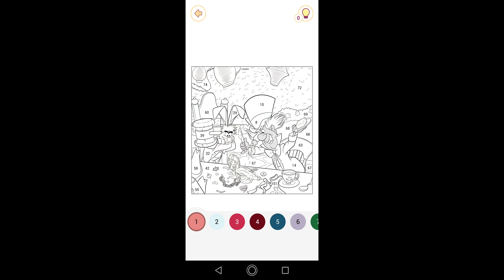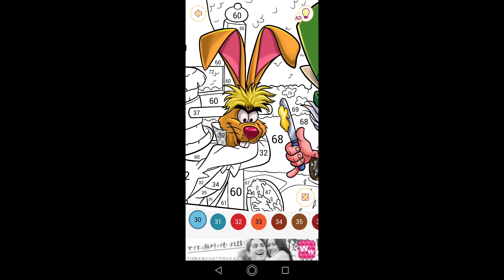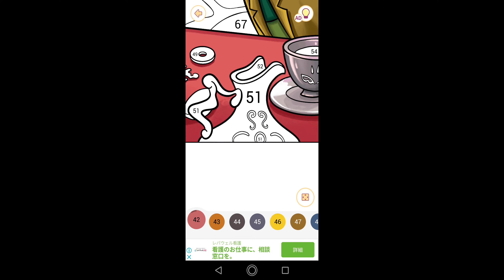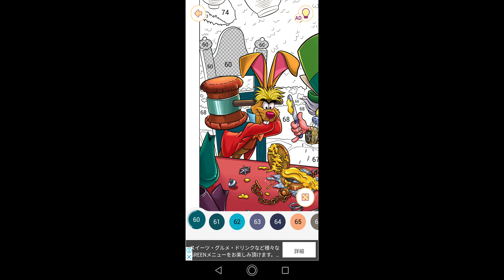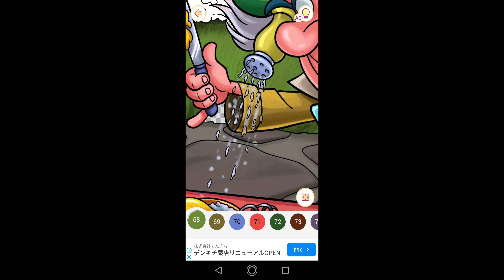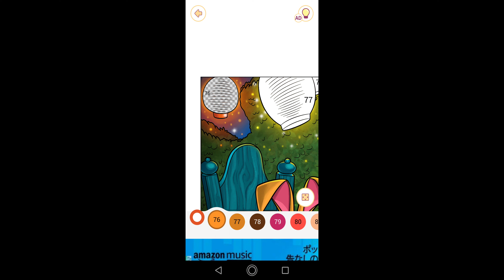【三月うさぎとマッドハッター】#314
00:00始まり（OP）
00:07塗り絵制作開始
08:27三月うさぎとマッドハッター完成
08:45お写真を保存
08:47終了（ED）

今回は不思議の国のアリスに登場するアリスと不思議な国の住人たちの塗り絵を制作致しました。

三月うさぎ：マッドハッターと茶会をいつも開いている。不思議の国に迷い込んだアリスを呼ぶ。

アリスに何故不思議の国へやって来たと問うが、アリスが答えてくれなかった。そして、自分達の茶会に白うさぎが邪魔してくる。ハートの女王によるアリスの裁判で、証人として発言した。

マッドハッター：毎日、三月うさぎと茶会を開いている。迷い込んできたアリスを茶会に誘う。

とにかくお茶が大好きで、誕生日じゃない日を歌いながら、飲んでいる。アリスが偶然、自分達のところに来たため、茶会に呼んだ。そして、アリスにどうやってふしぎの国へやって来たか問うが、ホワイトラビットに邪魔される。

関連動画